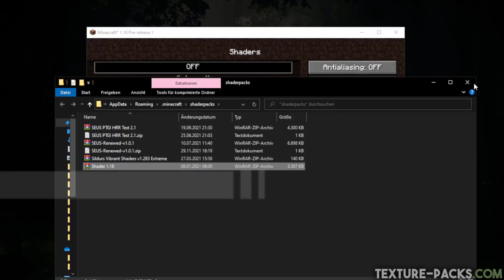AstraLex Shaders 1.21/1.20.6/1.19.4/1.18 Download & Install Tutorial (BSL Shader Edit)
Minecraft AstraLex Shaders Download for Caves and Cliffs Part 2 Update. After some confusion with the base shader (BSL), the author decided to change the name BSLex to AstraLex Shaders!

Download = Like? 😍

0:00 AstraLex Shaders in Minecraft
2:10 How to install AstraLex Shaders 1.18 in Minecraft

Unfortunately, AstraLex Shaders is not available for MCPE, Bedrock, Android and Minecraft PE. This 1.18 shaders are only compatible with Minecraft: Java Edition. AstraLex has many cool settings!